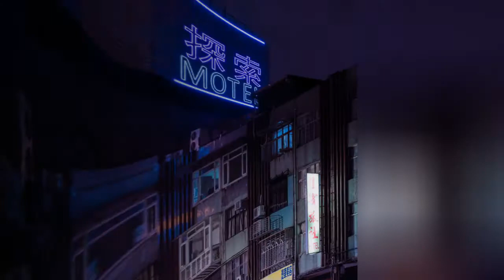On The Edge Of Taiwan Derive 🙃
The latest in the DERIVE series by Tokyo-based photographer Cody Ellingham takes his midnight wanderings to the island of Taiwan.The summer typhoon missed us, but the heat still hit the mark. A black dog walks into the convenience store behind me and follows me for the rest of the evening, my first ally in this beautifully vibrant city. The visual culture of Taipei City is funk. Fading colonial architecture in the south of the city is surrounded by modern apartments that have evolved and sprouted new balconies and sections over the years. Wide courtyard streets are punctuated by temples and steamy noodle carts. Neon signs hang everywhere casting ghostly rays into dark alleyways.Creative Park 1914, near Taipei Station, takes its minimalist-chic from Tokyo, but right next door is the street markets where hawks sell motherboards and CPUs under a balcony of powerlines, distinctly Taiwanese.We catch the last minutes of an outdoor play in the park, people come up to me, curious about what I am photographing. I am curious too.
0:00 - Intro
0:00:12 - A Motel On The Edge Of The City
0:00:21 - South Airport Apartments Courtyard
0:00:30 - South Airport Apartments Staircase
0:00:39 - South Airport Apartments Front Facade
0:00:48 - An Overgrown House